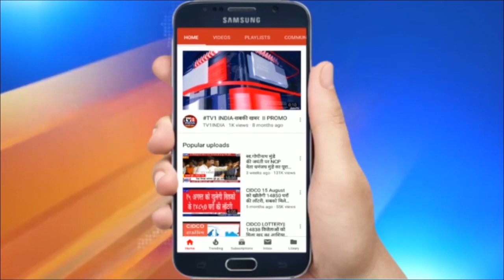Secretary Amit Khare & CEO Prasar Bharati Shashi Vempati address at CII Big Picture Summit 2020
Secretary, Ministry of I&B Amit Khare's address CEO Prasar Bharati Shashi Shekhar Vempati's address at CII Big Picture Summit 2020